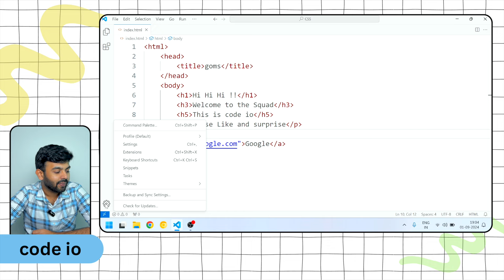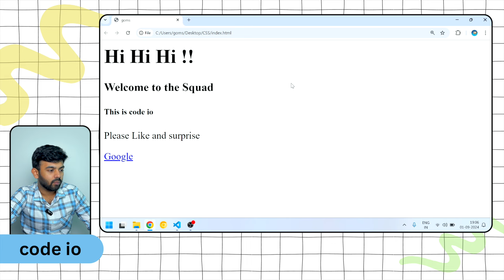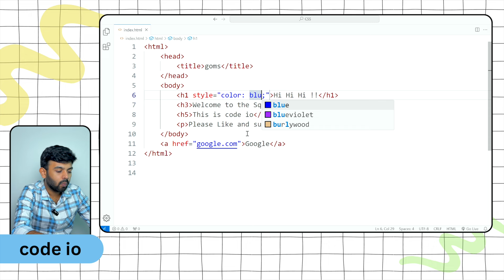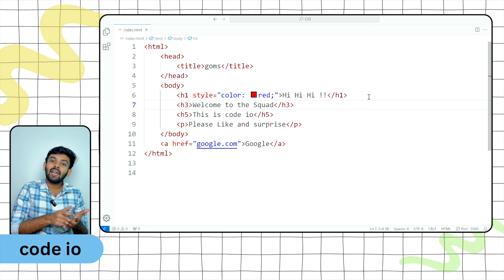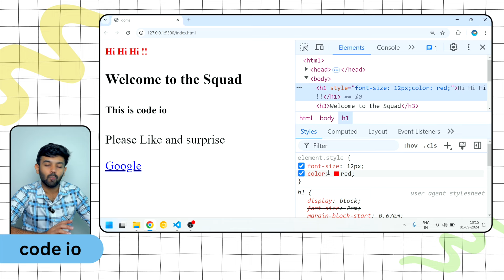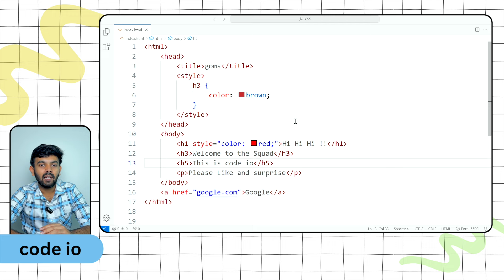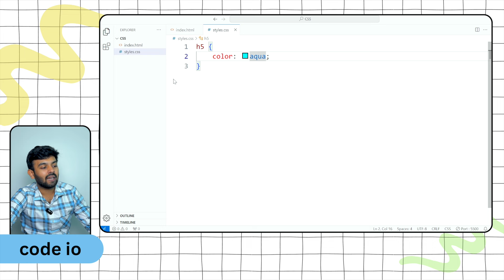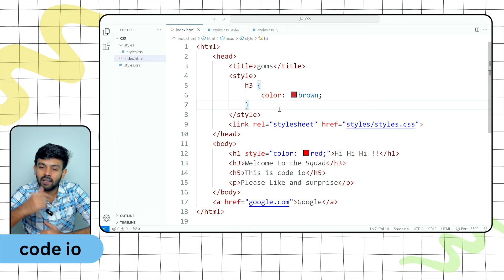Types of CSS & Basic Syntax | CSS for Beginners Ep - 2 | code io - Tamil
In this video from the series of CSS for Beginners, We learn about Types of CSS & Basic Syntax.